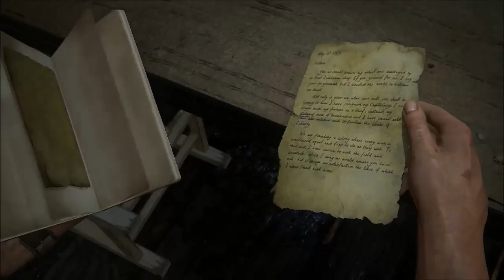Detonado Uncharted 4 -Part 48- Estarás comigo no Paraíso (Em Português)